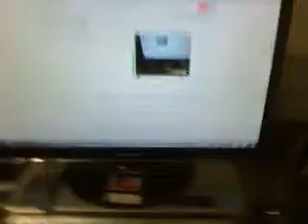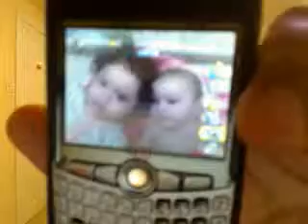July 19th, 2010 - Parisa and Dad In Office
Parisa has now woken up and wanted to see what her sister was up to when she was asleep.